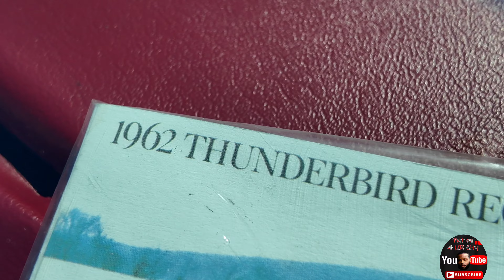BROWN SUGAR FESTIVAL 2K24 CLEWISTON, FLORIDA DONKS / VERTS / BIG RIMS / CUSTOM CARS / VIBIN